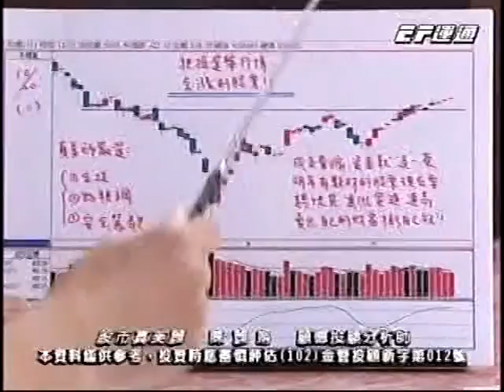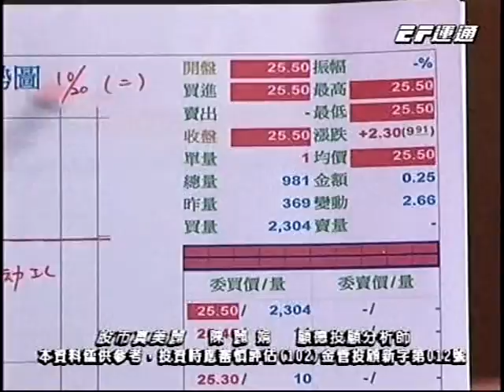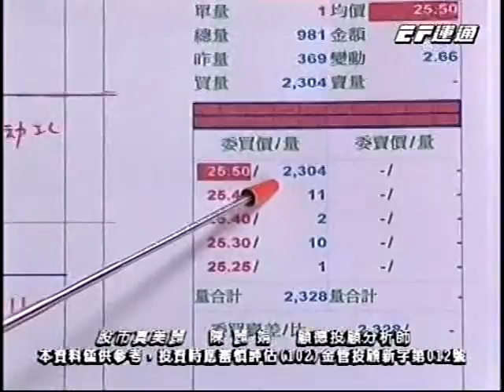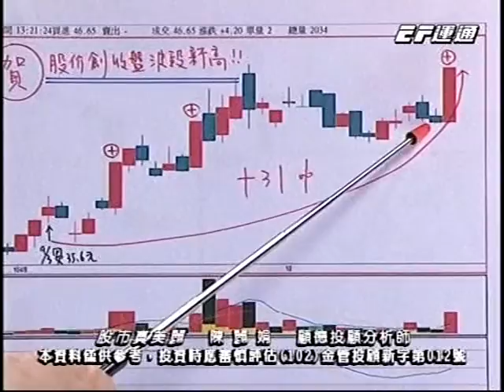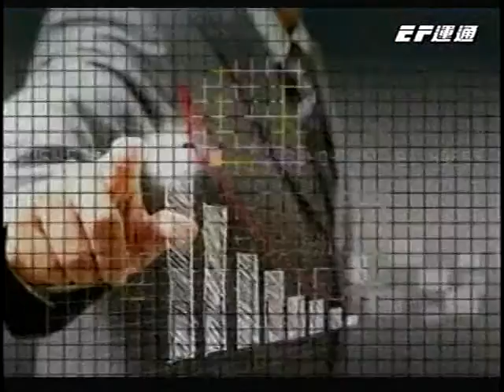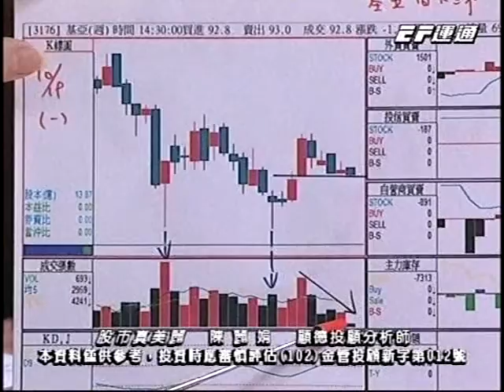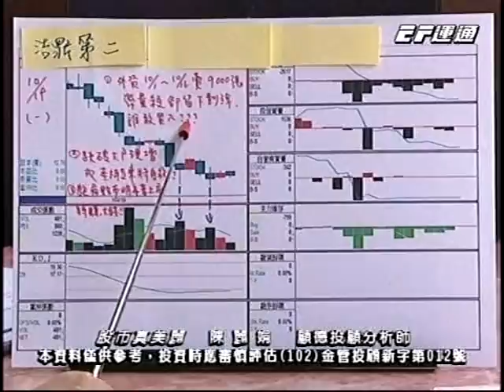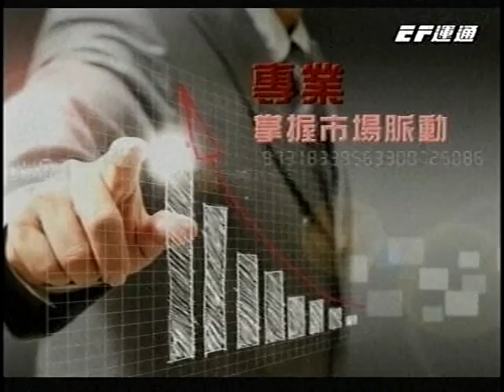20151020 1730 陳麗娟 股市真美麗